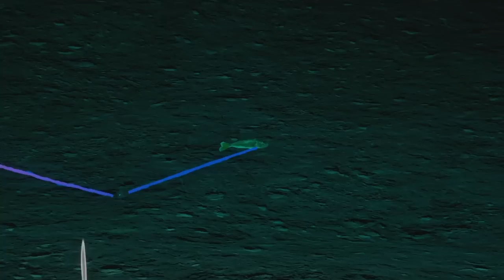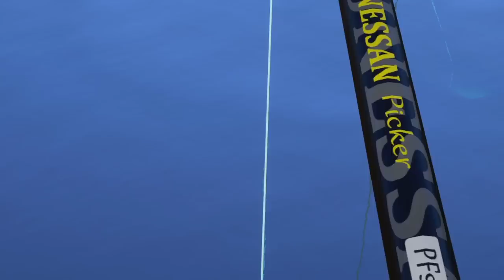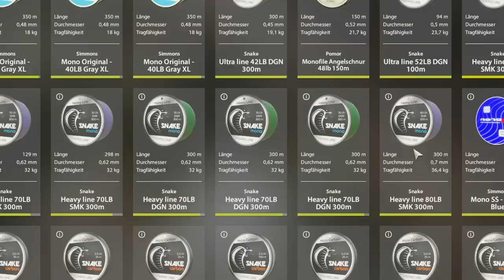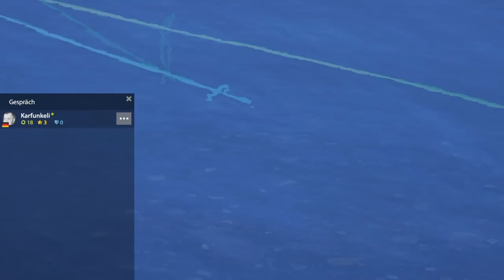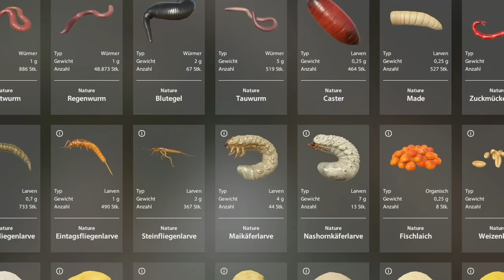Russian Fishing 4 - Großes Q&A - Eure Fragen, RF4 Antwortet, TimeStamps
113 Fragen:
00:00:00 Intro
00:01:35 Hakenfarbe?
00:02:25 Umbau Alte Festung?
00:02:55 Neue Rollen?
00:03:08 Kanu?
00:03:20 Tournier Einstellungen?
00:03:55 Mobile Kochstelle?
00:04:45 VR für RF4?
00:05:37 Gamepad?
00:05:57 Störgewässer?
00:06:10 Schleppen, Minimap, Trollinggang
00:08:00 Rückwärtslaufen im Drill?
00:09:30 Ausschlitzen bei Shift?
00:11:30 PVA must-have?
00:13:40 Hakengrößen?
00:15:30 Überfüttern mit Boilies?
00:15:47 Boilie-Wurf-Rohr?
00:16:55 Ehrenfischer?
00:18:05 Boilie-Wurf-Rohr + Pellets?
00:18:25 Immer die gleichen Spots
00:18:35 Chinesen und Russen fangen mehr Trophys?
00:20:33 UL Rekorde auf Stippe Exploit?
00:22:00 Ist ein RF5 angedacht?
00:27:05 Quest, Dailies/Weeklies?
00:27:34 Tragkraft Haken?
00:28:28 Text: Schlaufenmontage?
00:29:15 Trophygrößen anpassen?
00:29:52 Sternebewertungen im Shop?
00:30:12 Field of view - Boot?
00:31:03 Conventionalrollen?
00:33:05 Fliegenfischen?
00:34:00 Caffé Aufträge?
00:35:25 Archipel erfolgreich?
00:37:40 Ideen ins Forum!
00:39:25 Angst vor Admins im Forum?
00:40:07 Caffé/ Shops am Bärensee?
00:40:30 besserer InGameChat?
00:41:38 Auktionshaus?
00:43:45 Angel Vereine?
00:44:20 Neues Gewässer?
00:44:26 Ruten-Blank Reparieren?
00:45:10 1000m Schnur aufteilen?
00:46:20 Physik beim Schleppen?
00:46:38 Offline Reparieren?
00:47:10 Round Profile auch in 1000?
00:48:15 Schmierung UL/BC?
00:49:40 ReLog?
00:50:35 Clubgewässer?
00:51:10 Notizen auf der Map?
00:51:35 Es kommt vieles?!
00:51:13 Mobiler Spawnpunkt?
00:52:35 Rekorde Rekord-Tabellen?
00:54:40 Im Drill ins Boot?
00:55:42 Seltene Fische Bärensee?
00:56:10 Log In / Gewässerwahl?
00:57:25 Happy Hour Timer?
00:58:00 Mehr Skillpunkte an höheren Gewässern?
00:58:47 Verschleißmeldung Schnurlaufringe?
00:59:30 Verschleiß TI erhöht?
01:00:23 nächstes Update?
01:00:53 Gewässer außerhalb von Russland?
01:01:57 Positives verschwiegen?
01:04:00 Oberflächen Hinweise?
01:04:30 Hören Fische schaufeln?
01:04:40 Scheuchwirkung ins Wasser stellen
01:05:33 Fische freilassen?
01:06:37 Informationen Korrekturen?
01:07:16 Spinnköder auf Störe?
01:07:59 Besondere Fische optisch?
01:09:40 Aquarium?
01:10:27 Schonzeiten, Jahreszeiten?
01:11:30 Hänger im Game?
01:11:50 Die gr. Fische immer an die kl. Rute?
01:12:20 Vorfachstärke?
01:13:40 Happy Hour
01:17:05 Welchen Fischen ist Futter egal?
01:17:52 Account Sharing?
01:18:20 Makros und Reshade?
01:19:20 Matchruten Erweiterung?
01:19:49 Buckellach auf Stippe?
01:20:29 Rabatte im Shop?
01:20:55 Jerk Aufwertung?
01:22:07 Neue selbstgebaute Kunstköder?
01:22:30 Makros?
01:23:14 ConventionalRolllen mit Köfi?
01:24:07 Naturköder + Dip?
01:24:24 Auto Drill? Makros = Ban!
01:27:13 Silbergrenze Wettangeln?
01:28:05 Strafsee
01:28:38 Don Trophy?
01:28:50 VK?
01:29:05 RF4 Discord
01:30:18 Set benennen?
01:30:50 KöderFische vergammeln?
01:31:10 Kettlebell?
01:31:22 Scheuchwirkung Marker/Spod
01:31:26 Futterrakete weniger befüllen
01:32:05 Editor Montagen?
01:32:22 Premium Vorteile?
01:32:54 Andere Länder größere Fische?
01:34:04 MultiAccount?
01:35:58 ein Account 2 Rechner?
01:36:37 Twitch Drops?
01:38:50 1 Account oder Mehr?
01:40:12 Early Mid End Game
01:41:24 Erfahrung vor Equipment
01:41:43 Höhere Level = größere Fische?
01:44:08 Forellen-Teich?
01:44:29 Grundgewässer- Welche Fische?
01:45:36 Neue Gewässer International?
01:47:10 Kunstköderherstellen, Fliegen?
01:47:52 Kaluga auf Barsch?
01:48:13 Noch Fragen?
01:50:10 Rekorde einsehbar

▬▬ Meine Games ▬▬▬▬▬▬▬▬▬▬▬▬▬▬▬▬▬▬▬▬▬

▬▬ Mein Equipment ▬▬▬▬▬▬▬▬▬▬▬▬▬▬▬▬▬▬▬▬